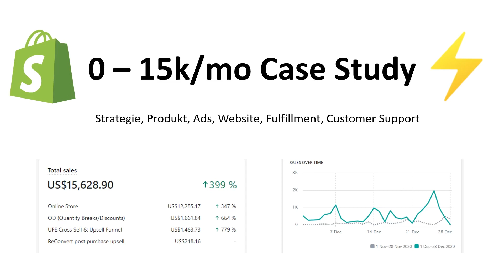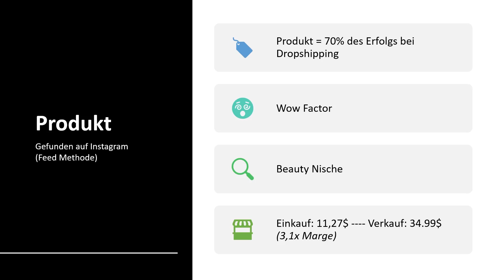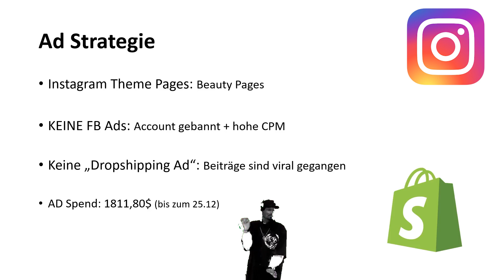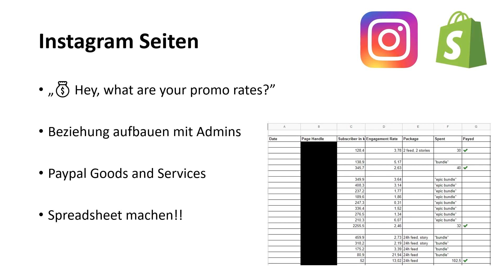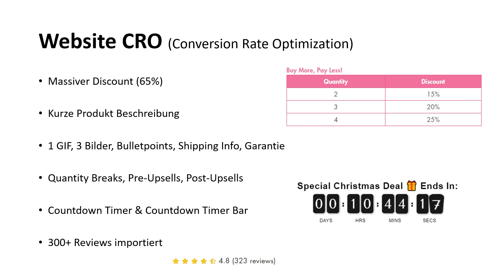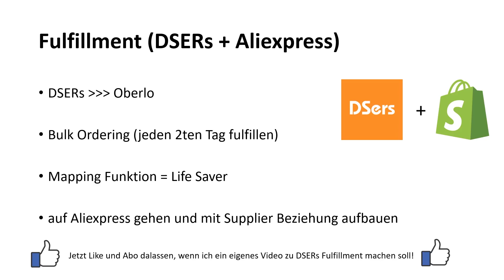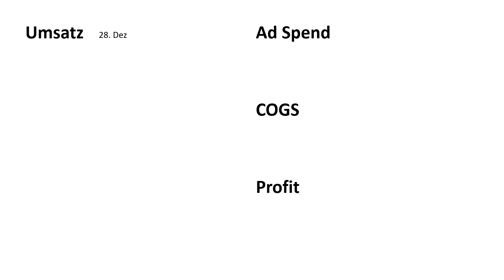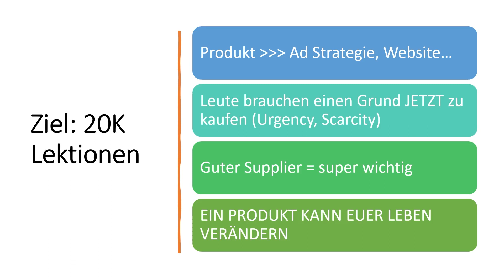[Case Study] 0-15k in 28 Tagen Shopify Dropshipping (Keine FB Ads)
Hier ist eine Case Study zu meinem Dezember für Shopify Dropshipping. Ich zeige euch meine Strategie, wie ich von 0-15k $ mit Dropshipping gekommen bin. Dabei zeige ich euch das Dropshipping Produkt, meine Ad Strategie, mein Shopify Website Layout und das Backend mit Fulfillment und Customer Support. Ich hoffe, ihr lernt etwas aus dem Video. Schreibt euere Video Vorschläge für Shopify Dropshipping in die Kommetare!

⏱️ Time Stamps:
➡️ Case Study Überblick - 0:35
➡️ Das Produkt - 1:58
➡️ Meine Ad Strategie (Keine FB Ads) - 4:09
➡️ Shopify Website Layout - 7:38
➡️ Backend Fulfillment - 11:41
➡️ Customer Support - 14:34
➡️ Wieviel Profit?! - 17:53
➡️ Gelernte Lektionen - 19:56
➡️ Abschlussworte - 21:53

[Perfekt für Dropshipping]

Hey, hier ist Niklas und hier geht's um Shopify Dropshipping bzw. eCommerce, wie man Dropshipping Stores aufbaut, Facebook Ads schaltet, und vieles mehr.

Ähnliche Kanäle:
chris fil samuel pfeiffer ecom bros riccardo göderle officialrichteen